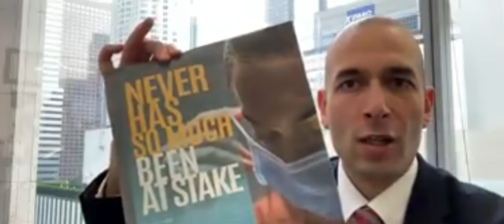Zein Obagi || Obagi Law Group || Crisp Effect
The Crisp Effect is a challenge for Crisp Clients designed to determine which attorney can create the biggest transformation in their law firm.

This involved both business and personal growth — everything from improving their team, client experience, growing revenue, community impact, personal health or all of the above.

Winning the challenge isn’t based on who has the highest revenue, the largest team, or the biggest market share. It's about who has leveraged the principles they've learned from Crisp to achieve the greatest transformation in their law practice.

We’re not rewarding ambition. We’re rewarding commitment and transformation. And what are we rewarding the winner with? Their very own Rolls-Royce Ghost.

Vote for your favorite Crisp Effect transformation story at vote.crispeffect.com